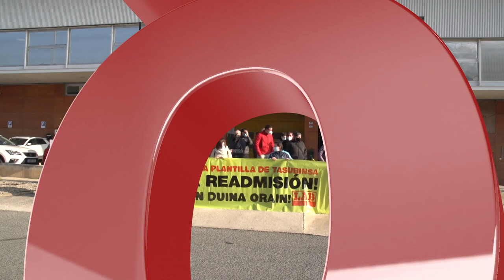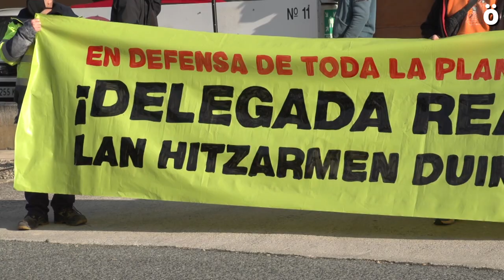LAB exige la readmisión de la delegada que Tasubinsa ha dejado en la calle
Cuarta concentración frente a las oficinas generales de Tasubinsa para denunciar que la empresa ha puesto en la calle a una delegada de LAB y para solicitar su readmisión. La concentración ha tenido lugar en el polígono industrial Arazuri-Orkoien.LAB ha denunciado que a esta trabajadora con discapacidad, que llevaba dos años y medio trabajando en Tasubinsa -los dos últimos de manera activa como representante legal de toda la plantilla- la han dejado en la calle por haber reclamado que su contrato tenía que haber sido indefinido desde el inicio.Asimismo, han denunciado que Tasubinsa, el mayor centro especial de empleo de Navarra con 900 trabajadores y trabajadoras, y que recibe millones de euros de las arcas públicas, utiliza la contratación eventual de personas con discapacidad, de manera sistemática, para mantener a estas personas contrato tras contrato, hasta 3 años, en la incertidumbre y sin garantías de futuro.